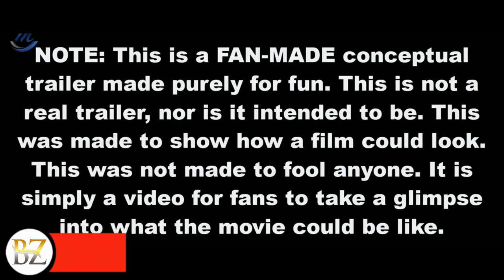The Devil's Light (2022) Official First Look. (OFFICIAL TRAILER) HD | Jacqueline Byers, Colin Salmon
The Devil's Light is an upcoming American supernatural horror film
Directed by Daniel Stamm
Screenplay by Robert Zappia
Story by
Robert Zappia
Earl Richey Jones
Todd R. Jones
Produced by
Paul Brooks
Earl Richey Jones
Todd R. Jones
Jessica Malanaphy
Starring
Jacqueline Byers
Colin Salmon
Christian Navarro
Lisa Palfrey
Nicholas Ralph
Ben Cross
Virginia Madsen
Cinematography Denis Crossan
Edited by Tom Elkins
Production companies
Gold Circle Films
Lionsgate
Language English

The Devil's Light Release date October 28, 2022

Enjoy New video, if you like this video please press the like baton, share your Feeling in comment box and Make sure to subscribe and bell icon for daily videos on this channel.